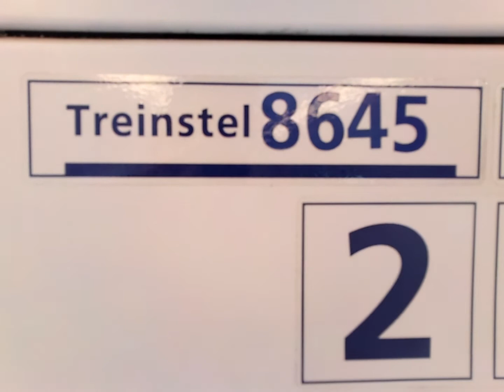Going into VIRM 8645 @ Railroad Station Bovenkarspel-Grootebroek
ICMm 4053 + 4082 was also coming in.